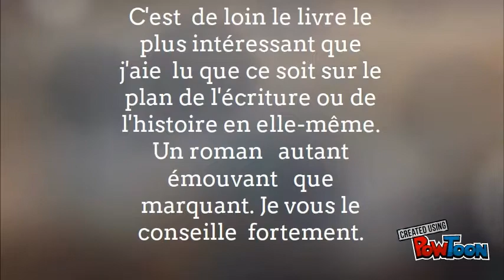Ce que le jour doit à la nuit